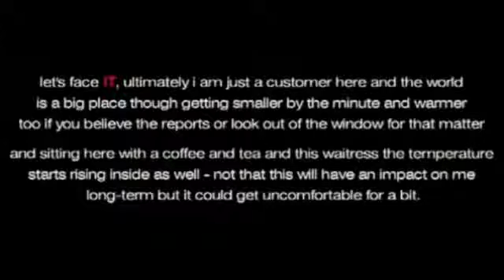Depeche Mode - Its no good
I'm gonna take my time

I have all the time in the world

It is written in the stars above

The gods decree

You'll be right here by my side

You can run but you cannot hide

Don't say you want me

Don't say you need me

It's understood

Don't say you're happy

Out there without me

I know you can't be

'cause it's no good

I'll be waiting patiently

Until you see the signs

And come running to my open arms

When will you realise

Do we have to wait till our worlds collide

You can't turn back the tide

It's understood

It's understood